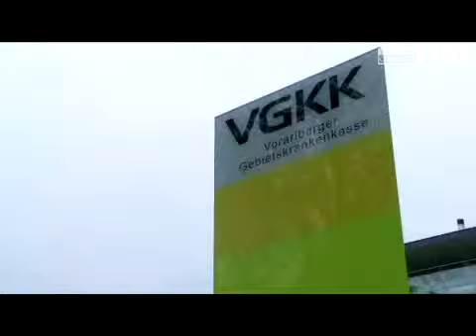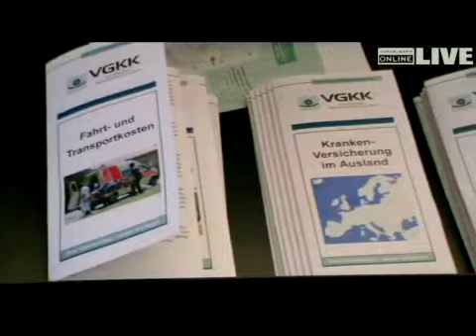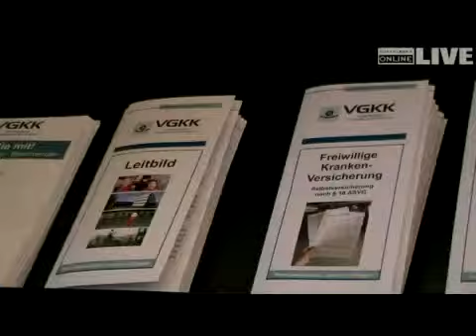'Es bekommt nicht mehr jeder alles, was er will!'